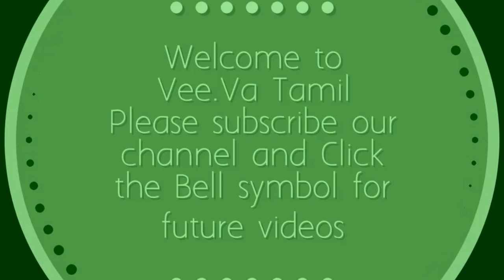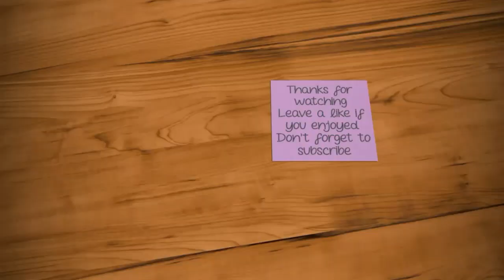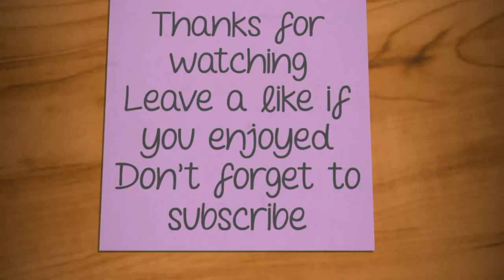New Year Peacock Flower Rangoli Kolam|Rangoli DesignsWithDots|Margazhi Kolam||Sankranthi Muggullu